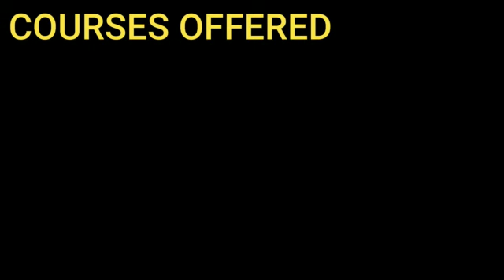St Aloysius College, Harihar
Video from SAC PUC HRR